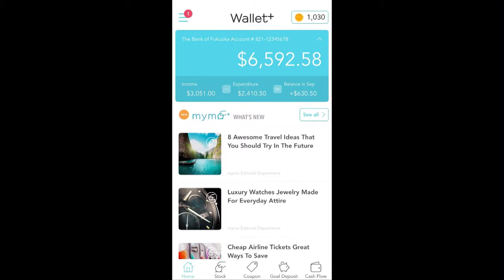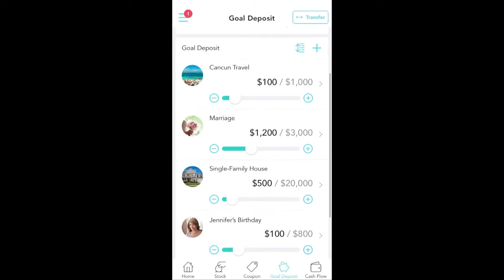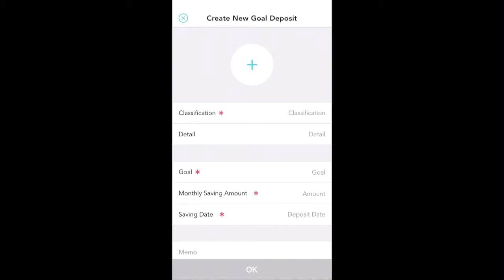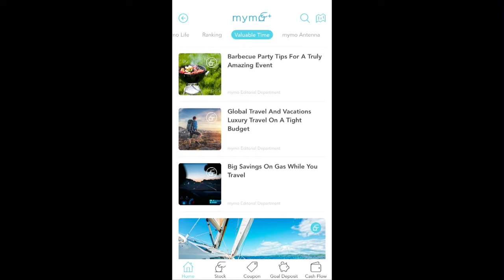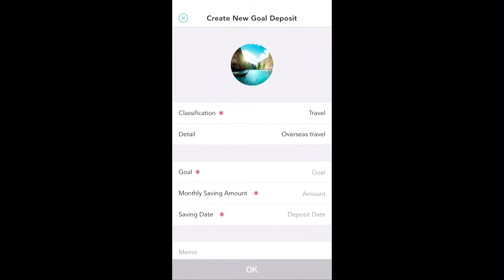FinovateFall 2016 / iBank Marketing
iBank Marketing demoed at FinovateFall in 2016.

Our business is driven by a team responsible for business development, and is based on a concept aiming to transform the existing business model of a Japanese regional bank, the Bank of Fukuoka, in order to gain new revenue sources. Our capital is held by the specialized investment firm of the Fukuoka Financial Group, which is one of regional financial groups; the bank has also accepted investments and employees seconded from business partners to develop and expand cross-industry businesses.